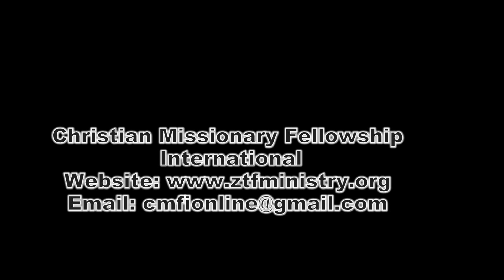WUPF2020: House Church and Family Worship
World University of Prayer and Fasting Session: Ndoumbi 2020
Recommended reading:

Edifying resources from Christian Missionary Fellowship International (CMFI).